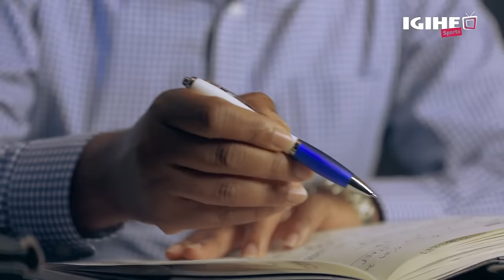Urwibutso kuri Jean Fidèle || Umuyobozi ukwiye Rayon || Stade n’igihombo yagize: Sadate yiniguye